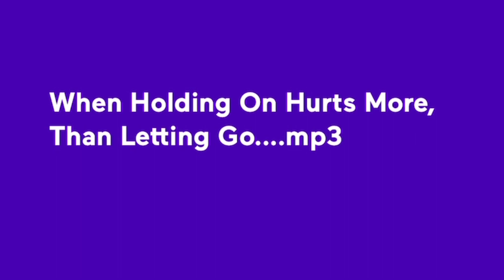How Holding On Hurts More, Than Letting Go…